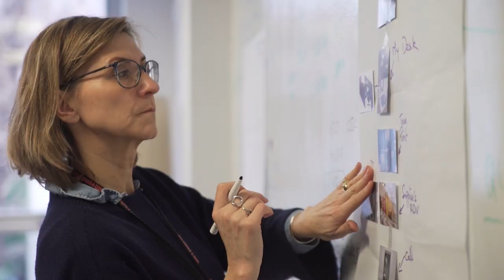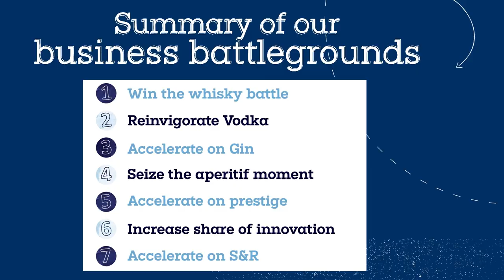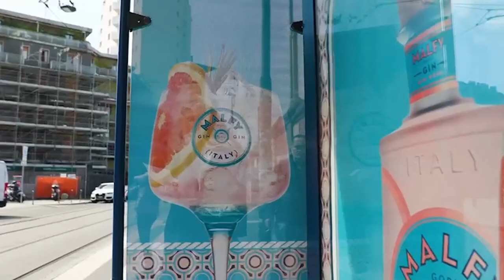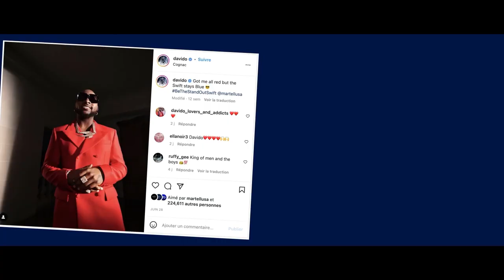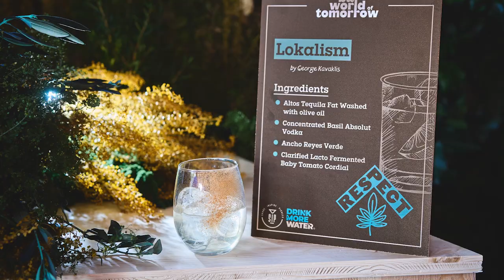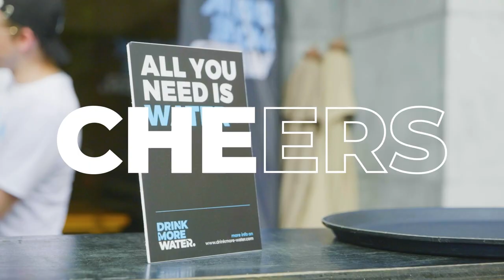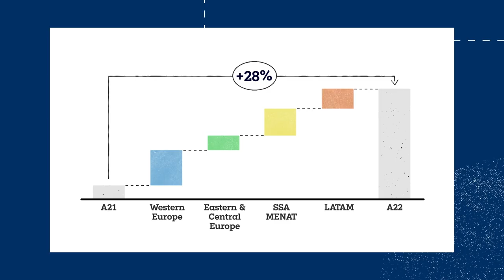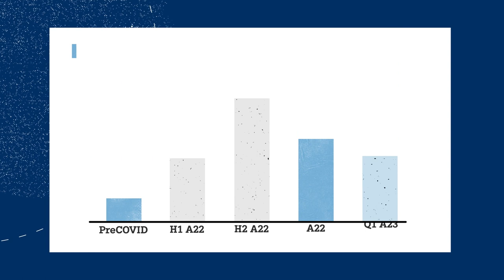Pernod Ricard EMEA LATAM FY23 Presentation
Gilles Bogaert, Chairman and Chief Executive Officer of Pernod Ricard EMEA LATAM presents a session on the EMEA/LATAM business.